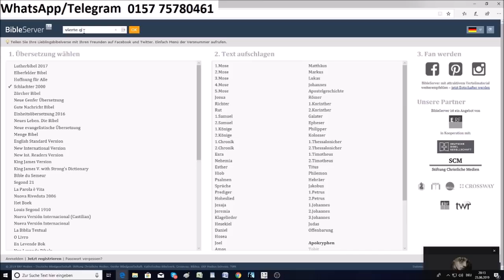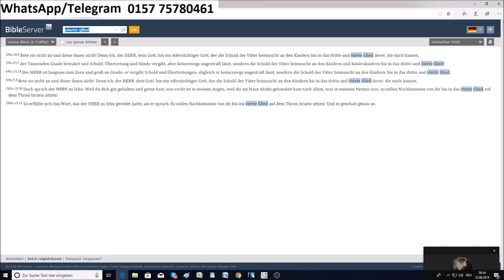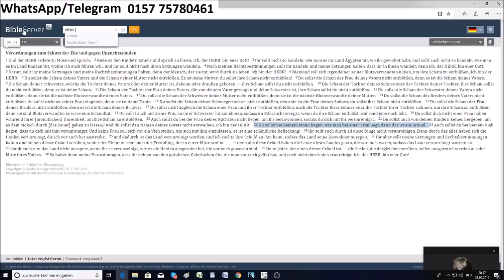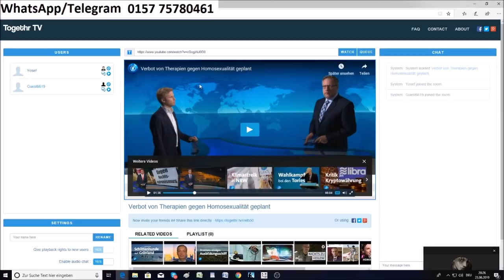Homosexualität durch Exorzismus heilbar ? 2019